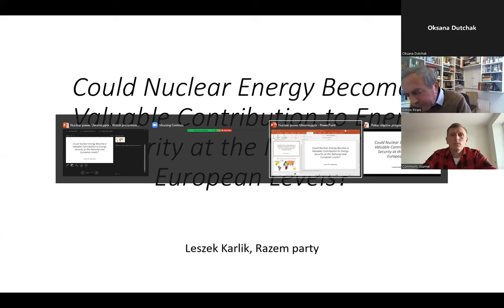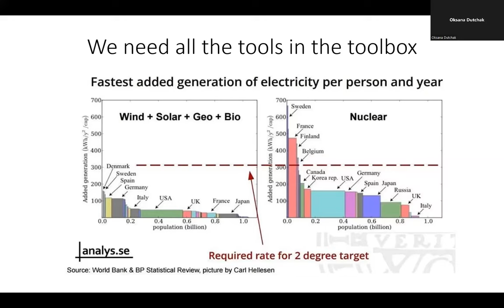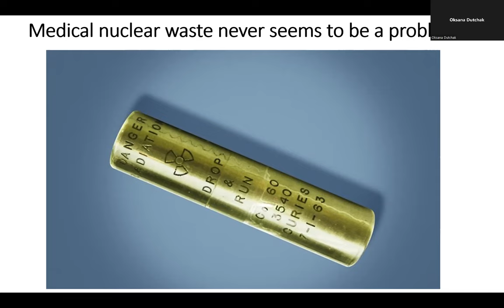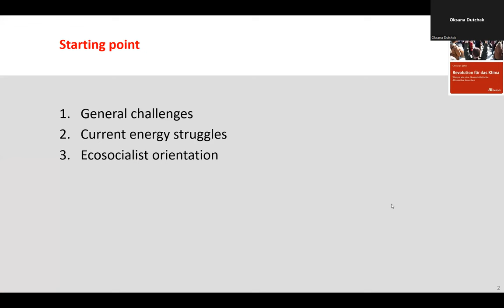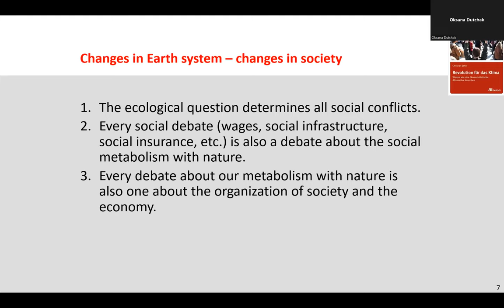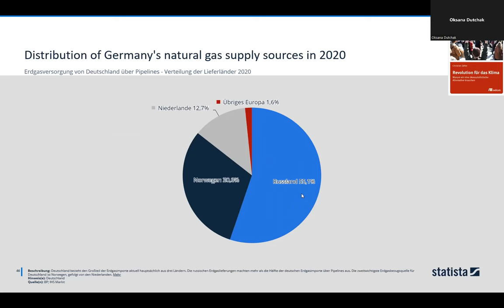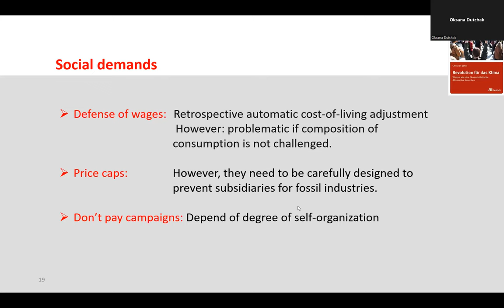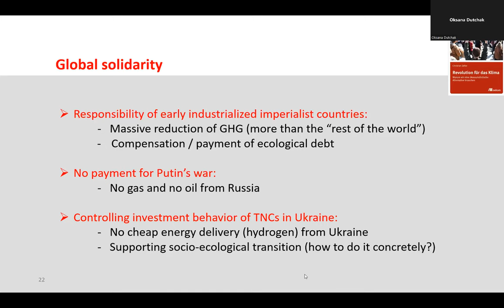Energy Crisis and Sustainability: Lessons of Russo-Ukrainian war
00:00 Opening of the Energy section of the conference Feuerbach 11 «Reconstruction and Justice in Post-War Ukraine».
What place will post-war Ukraine occupy in this cycle? Will progressive forces propose a different approach ceasing the exploitation of resources and their subsequent inequitable distribution? How to replace Russian energy resources, and what terms should be established with the European Union? How to secure an accelerated transition to renewable energy sources and lessen overall energy consumption in times of shortage?

03:30▪️ Green Post-war Recovery: Myth or Reality? Maryna Larina, climate policy researcher

22:38▪️ Steps towards the energy transition in Ukraine Simon Pirani, British energy historian and researcher, socialist writer, author of Burning Up: a Global History of Fossil Fuel Consumption

34:49▪️ Could Nuclear Energy Become a Valuable Contribution to Energy Security at the National and European Levels? Leszek Karlik, climate activist and a member of the Energy Policy Group of the Razem party

47:39▪️ Future Aspects of Socio-Ecological Transformation After This New Stage of the Energy Crisis. Christian Zeller, Professor of Economic Geography at the University of Salzburg
1:09:11 ▪️Q&A session. Moderator: Oleksandr Kravchuk, Ph.D. in Economics, co-editor of Commons.